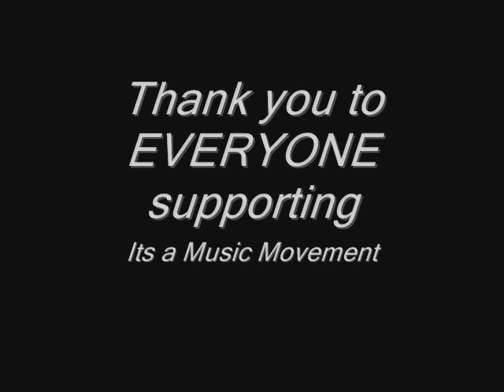Ray Yung - Fireworks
Another Deep track off the upcoming Mixtape! Ray Yung ft Drake & Alica Keys - "Fireworks"